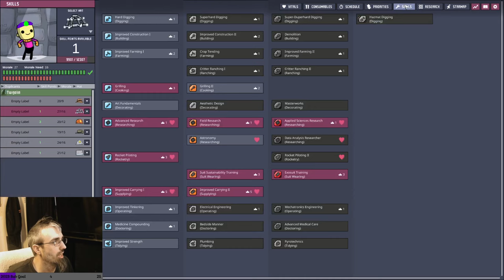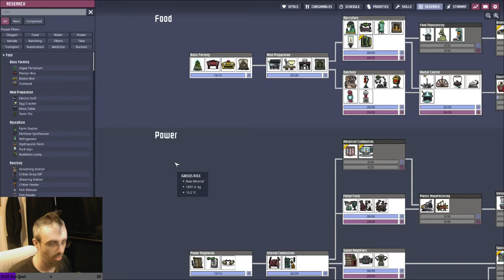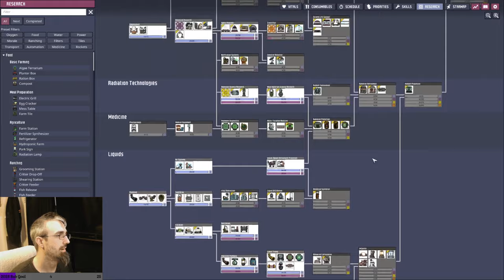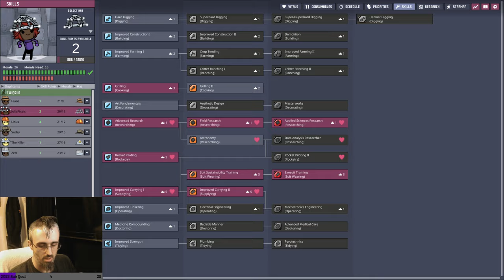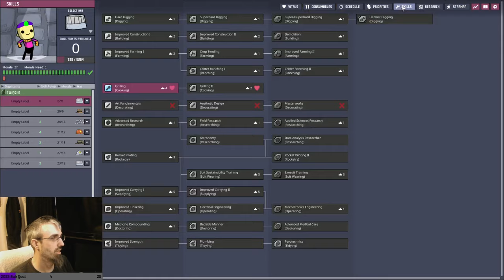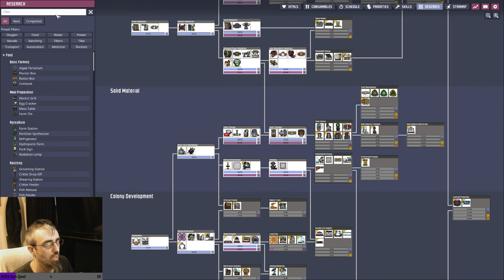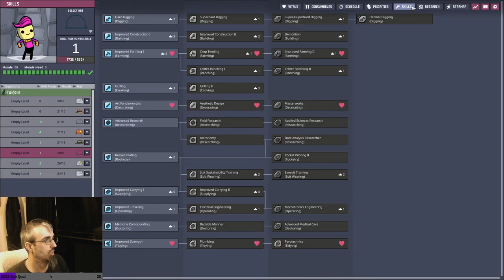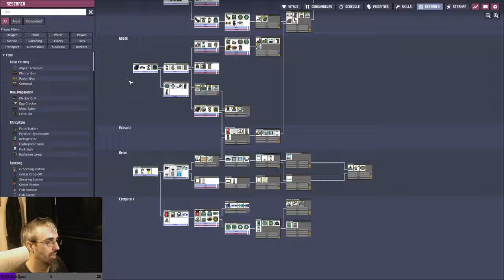Deep Freeze - Max Difficulty Frozen Forest (No Teleporters) - Day 05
Building a deep freeze for our kitchen on a map that is deep frozen in and of itself seems redundant, but we can't afford to waste resources on a map this harsh and this small. Spaced out asteroids are cramped, but limitations breed creativity. Even with the fear of death from running out of water lurking over our heads we managed to a lot done today. Pips coming online, sage hatches eating polluted dirt, power grid organized, applied science research started, and our first automation. What a killer day to be a dupe supervisor.

Playlist Details:
Every month I post a new seed in our discord for Oxygen Not Included. On the suggestion of some of our members we decided that the month of November would be Frozen forest, and they posed me a challenge of building a monument within the month on max difficulty with teleporters disabled. I like to play ONI in hardcore/iron man/commitment mode when I play, so there will be no reverting to saves. This is gonna be one hell of a play through!

These will be full VODs from my Twitch Channel.